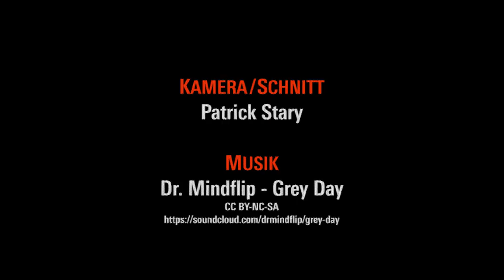Dipesh Chakrabarty - Rethinking Working Class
Rethinking Working Class.
Postcolonial Perspectives on a Revolutionary Concept

Podiumsdiskussion mit Prof. Dipesh Chakrabarty (University of Chicago)

Moderation: Felix Fiedler
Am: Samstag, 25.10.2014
Beginn: 19 Uhr
Ort: Münzenbergsaal, Rosa Luxemburg Stiftung, Franz-Mehring-Platz 1, 10243 Berlin

↓English below

Der indische Historiker Dipesh Chakrabarty ist einer der profiliertesten Theoretiker postkolonialer Kritik. In Europa wurde vor allem seine Studie “Provincializing Europe” breit diskutiert. Chakrabarty untersucht darin, wie “Europa im historischen Wissen als stillschweigender Maßstab fungiert”: Die politischen Begriffe und Bilder des “alten Kontinents” beherrschen noch immer den globalen Diskurs, und schreiben so die koloniale und imperialistische Macht Europas fort: Gemessen am europäischen Standard von Bürgerlichkeit, Aufklärung, Liberalismus, Staat und Kapitalismus erscheinen nicht-europäische Gesellschaften meist als defizitär und zurückgeblieben.

Inwieweit gilt diese Diagnose auch für den Begriff der Klasse, mit dem sich die diesjährigen Marx-Herbstschule beschäftigt?

Bei Marx, im Realsozialismus und in den sozialistischen Befreiungsbewegungen des 20. Jahrhunderts galt das Klassenverhältnis als zentrale Konfliktlinie. Der Kampf um Befreiung musste als Klassenkampf geführt werden. Dieser Primat des Klassenbegriffs wurde im Realsozialismus aber selbst zur Herrschaftstechnik. Er zementierte das Deutungsmonopol der Staatsparteien und verdeckte Machtverhältnisse, die sich nicht nach dem klassischen “Widerspruch von Kapital und Arbeit” strukturierten: Nationalismus, Rassismus und koloniale Ausbeutung, Antisemitismus, patriarchale [und heteronormative] Geschlechterverhältnisse, und andere Ideologien der Ungleichwertigkeit.

Seit den 1960er Jahren versuchen poststrukturalistische und postkolonialen Theoretiker*innen, solche quer zum Klassenbegriff verlaufenden Herrschaftsbeziehungen greifbar zu machen – meist in Abgrenzung zu marxistischen Kategorien und Organisationsansätzen. Mit dem Kollaps des Realsozialismus 1989ff. haben sich die Bedingungen dieser Kritik erneut gewandelt: Der Triumph des neoliberalen Kapitalismus hat auch den Klassenbegriff erschüttert. Selbst Krise und fortschreitende soziale Spaltung Europas haben daran nichts geändert. Eine neue theoretische und politische Synthese der vielfältigen sozialen Kämpfe in Europa und weltweit ist nicht in Sicht.

Unter diesen Vorzeichen diskutiert Dipesh Chakrabarty erneut die Probleme und Perspektiven des einstmals revolutionären Begriffs der Klasse.

Key note and discussion with Dipesh Chakrabarty (University of Chicago)

Indian historian Dipesh Chakrabarty is one of the leading exponents proponents of postcolonial critique. In Europe, he is most widely known for his book “Provincializing Europe”. The study investigates how the “old continent” served as a “silent referent in historical knowledge”: European political theory and imagery still dominate the global discourse, he argues, thus perpetuating Europe’s colonial and imperialist supremacy. Against the implicit European standard of modernity – of republicanism, liberalism statehood and capitalism – all non-European societies appear deficient and backward.

Does this criticism also apply to the concept of class – the focus of this year’s Marx Autumn School?

For Marx, as for the socialist regimes of the 20th century, class division was the fundamental source of contention within any given society. Liberation had to be achieved through class struggle. Yet as a dogma, the primacy of class itself became a tool of suppression. It reenforced the hegemony of the state socialist party apparatus and obscured other modes of domination beyond the stereotypical “contradiction of capital and labor”: colonial exploitation, nationalism, racism, antisemitism, patriarchal gender regimes, and other ideologies of inequality.

Since the 60s and 70s, poststructuralist and postcolonial authors have highlighted those very modes of subjugation, citing conceptual and political shortcomings of orthodox Marxism. The collapse of state socialism after 1989/90 has given this criticism a new spin: While deepening social divisions, the triumph of neoliberal capitalism has further deteriorated any notion of class. And there seems to be no prospect of a new theoretical and political synthesis. Under these problematic premises, Dipesh Chakrabarty embarks on a new reading of the once revolutionary concept of class.